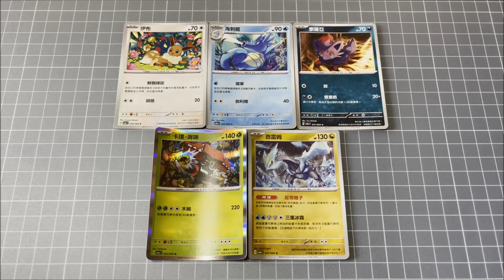寶可夢卡牌 黑夜漫遊者超商5包